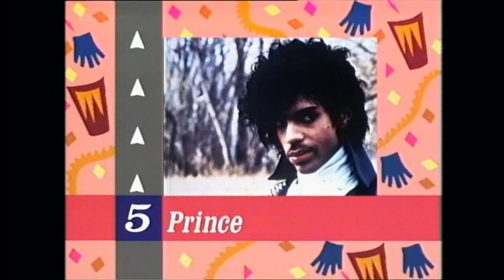Frankie Goes To Hollywood - Two Tribes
Top of the Pops - 19th July 1984